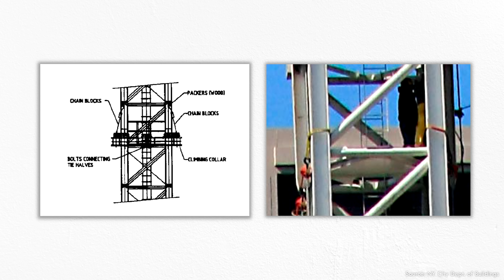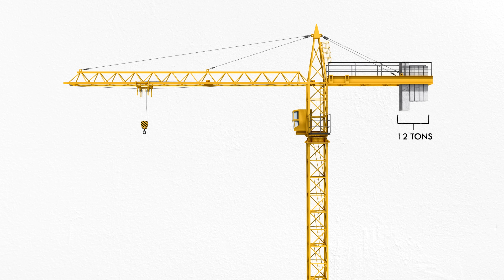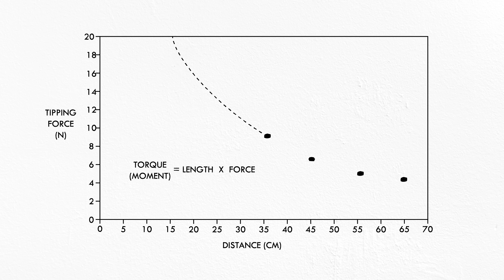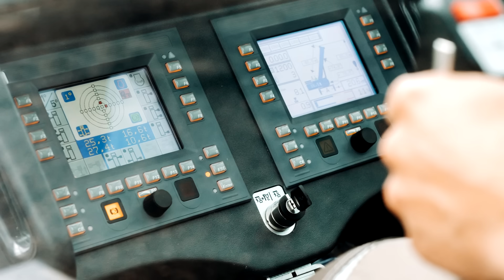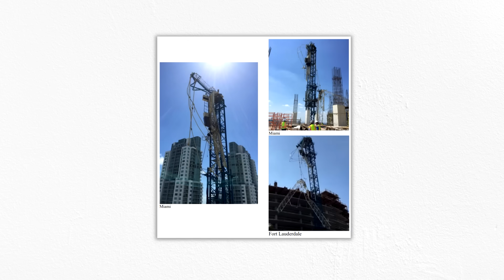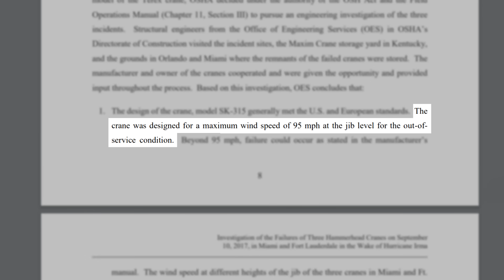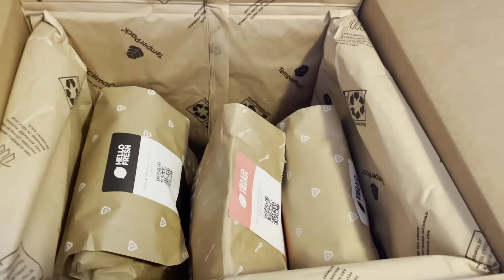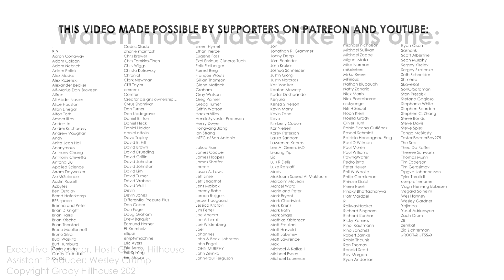Why Cranes Collapse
Cranes are the backbone of construction projects. So why do so many of them fall down?

Because they are so pervasive and they do such a dangerous job of lifting massive objects high into the air, occasionally cranes fail. In this video, I want to walk through some of the reasons these failures occur, using historical events as case studies.

SPECIAL THANKS
Stock video and imagery provided by Getty Images, Shutterstock, Videoblocks, and AP Images.
Producer/Writer/Host: Grady Hillhouse
Production Assistant: Wesley Crump